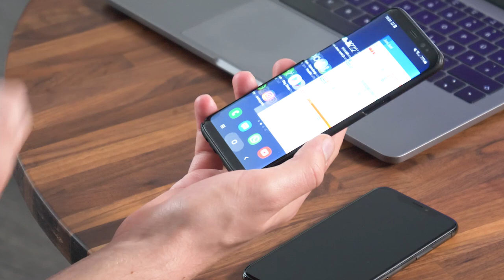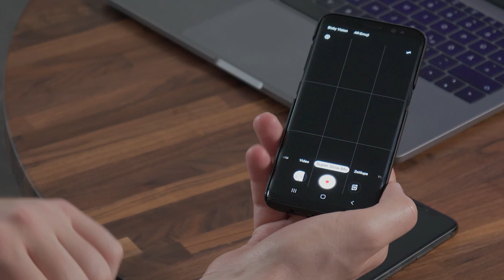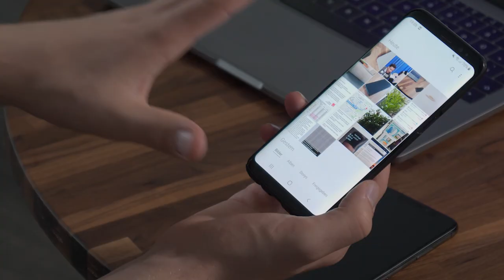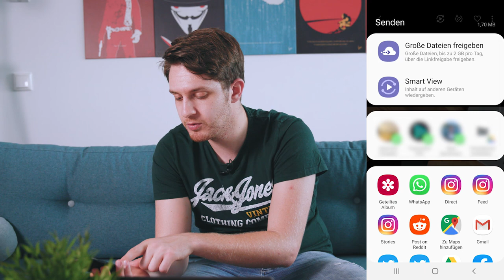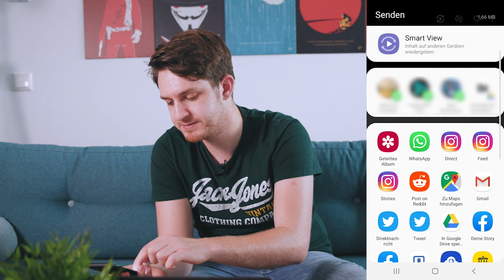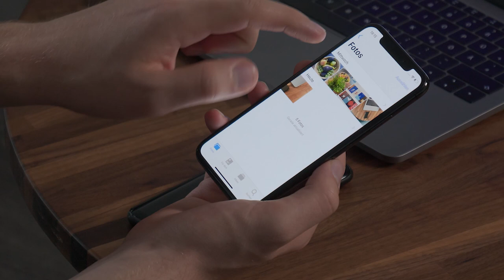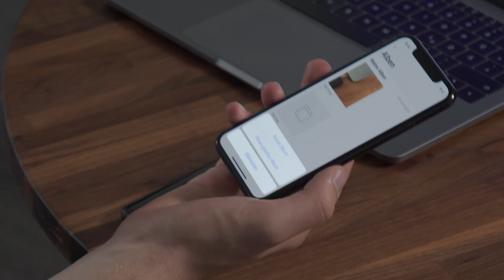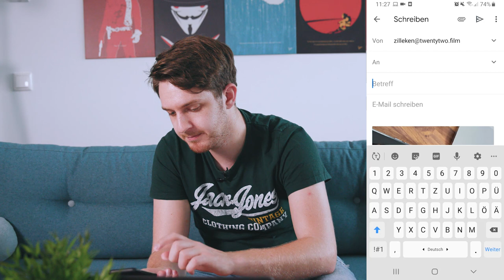Fotos machen und versenden - SMARTphone ENTDECKEN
Wie funktioniert eigentlich die Smartphone-Kamera, wo werden die Bilder abgespeichert, wie finde ich sie und wie kann ich sie per E-Mail oder WhatsApp verschicken? Darum soll es in diesem Video gehen...